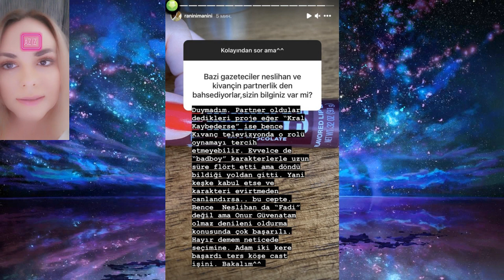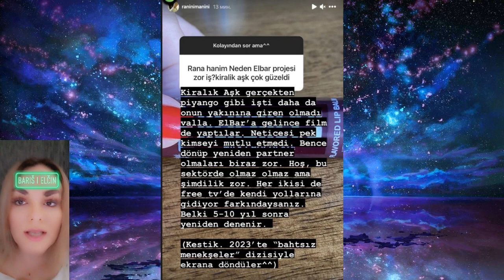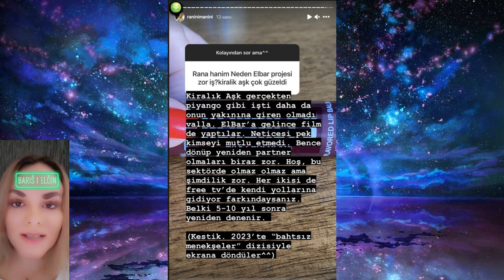Neslihan i Kivanč..Bariš i Elčin? Ko će s kim snimati?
Sa svadbe Oje i Tansua, sve o novoj sezoni serija.. pogledajte